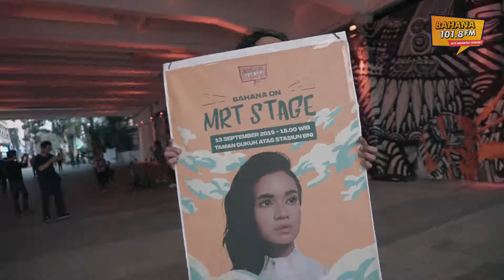AUDREY RILIS LAGU DI MRT!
Sekalian rilis lagu pertamanya setelah solo karir, Audrey Tapiheru tampil di Bahana on MRT Stage lho! Gini nih keseruannya!

Teman Bahana, tonton juga video-video Bahana FM lainnya ya!
Dengerin terus 1018 Bahana FM, Nyanyi Terus!